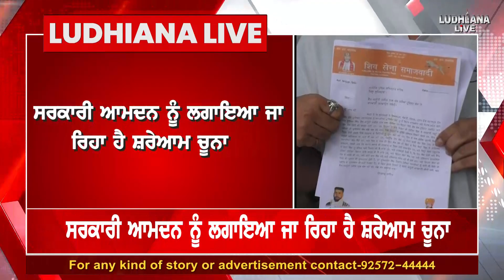Ludhiana City ਵਿੱਚ private buses ਵਾਲੇ ਦੇਖੋ ਕਿੰਝ ਕਰਦੇ ਮਨਮਾਨੀ